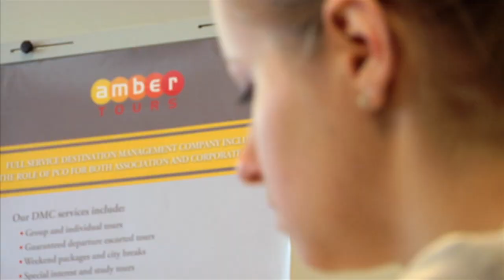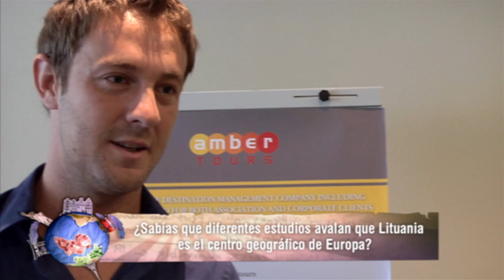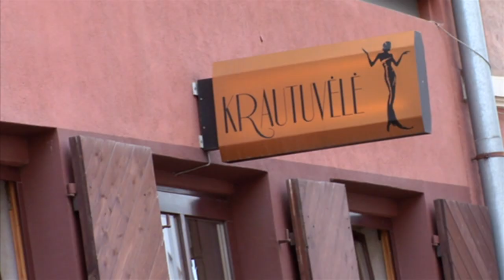Vilnius - Lituania | Visita al Castillo de Trakai en canoa | Mamá tú no mires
Álvaro de 27 años es un gaditano que está aprovechando una Beca Leonardo en Vilnius y nos mostrará el Castillo de Trakai a bordo de una canoa y cómo vive en esta ciudad